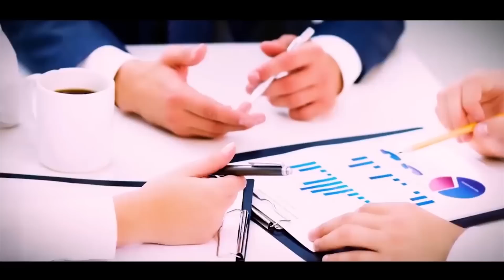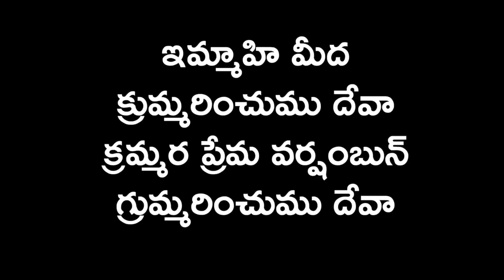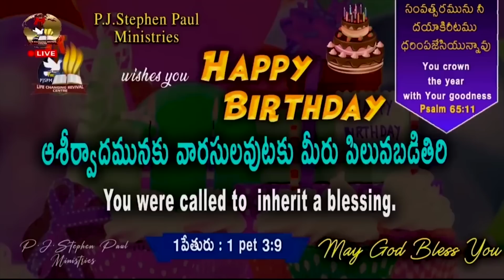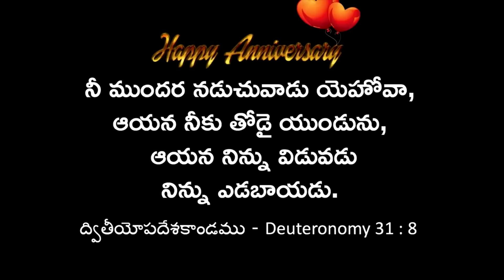July 1st, 2022 ఈ దినం దేవుని వాగ్ధానం Today God's Promise & Bible Devotion |P J Stephen Paul